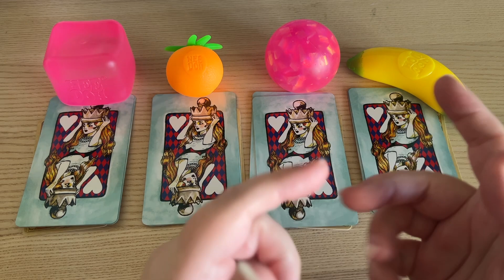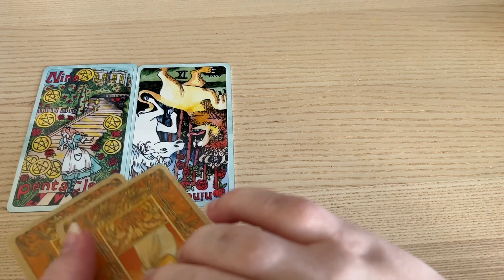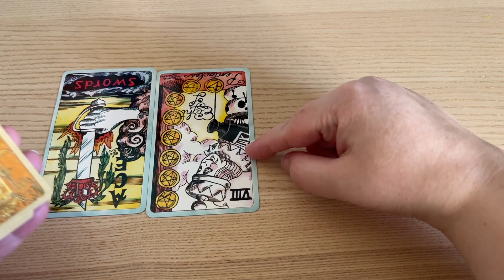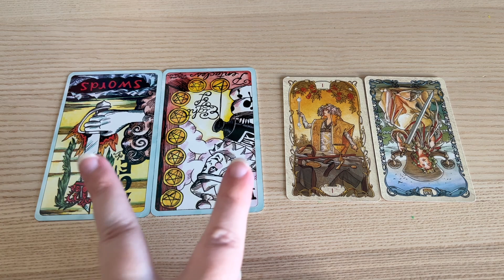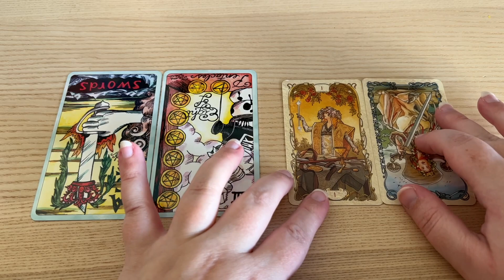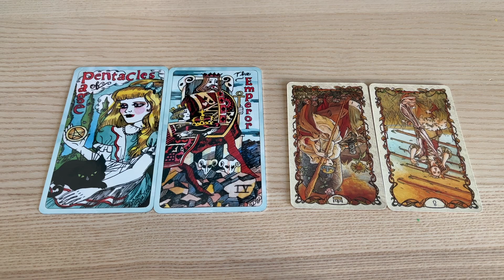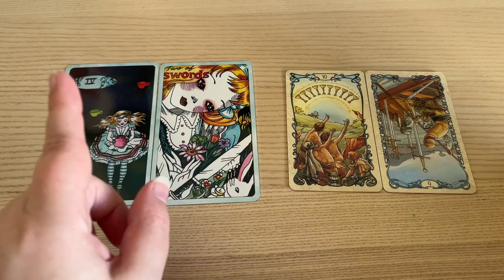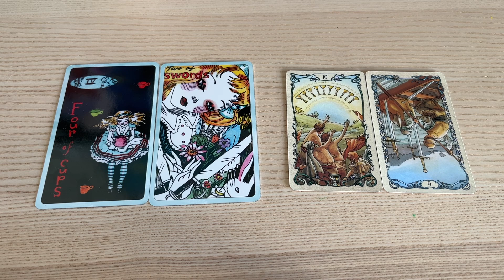What do they say about you? Vs. what do they think about you? 📣✨👂 PICK A CARD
7:09 Group 1
23:08 Group 2
40:57 Group 3
53:31 Group 4